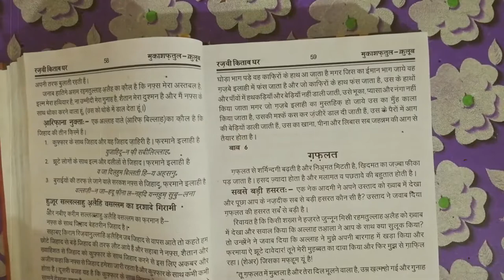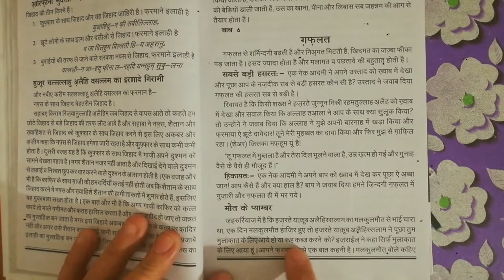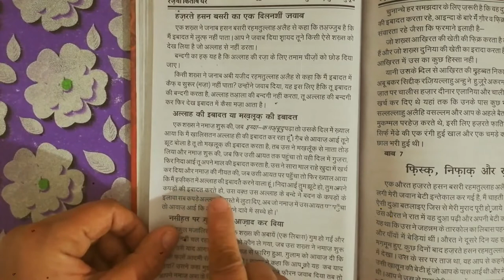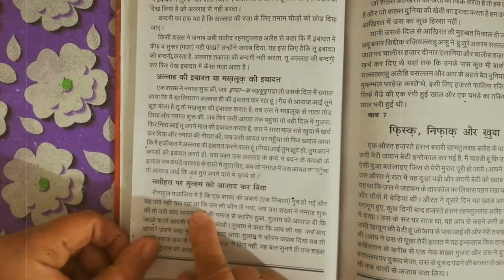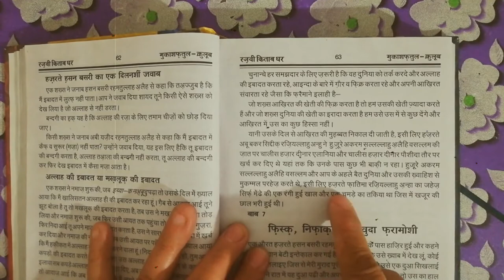gaflat || mukashfatul qulub